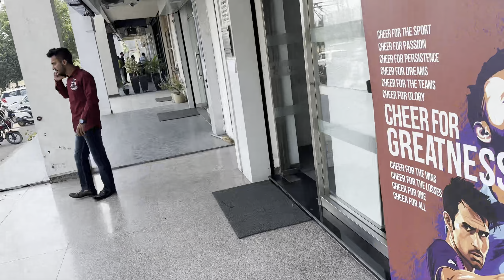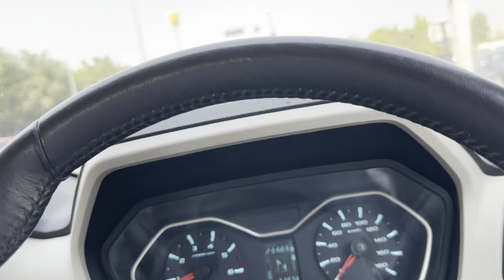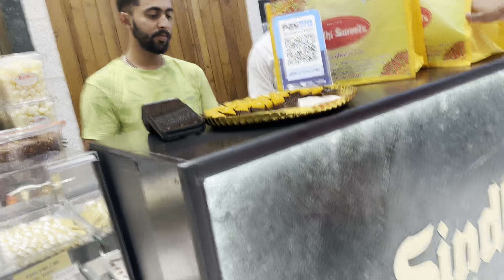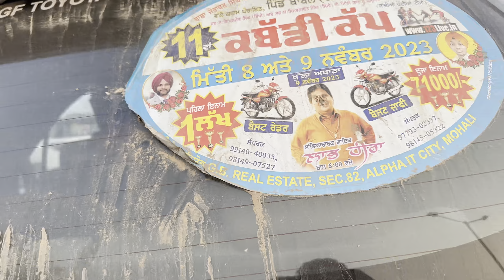BMW lai k aaye aaj nvi 🥰80 lack lg gai happy dai 😁